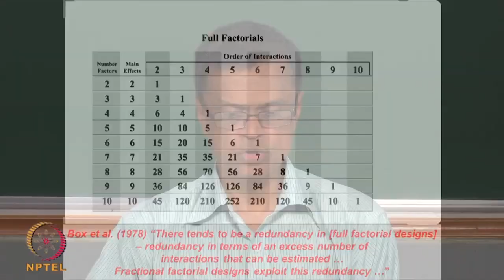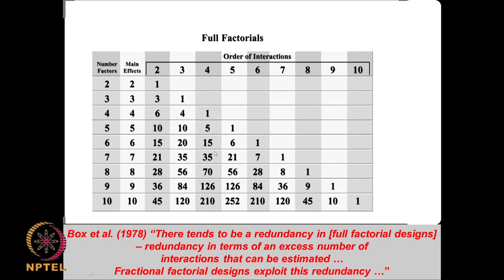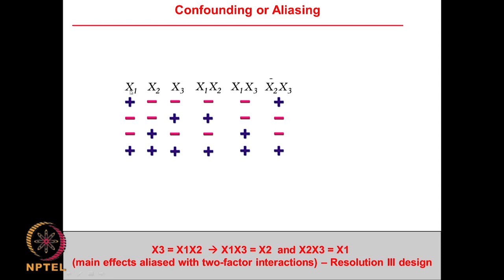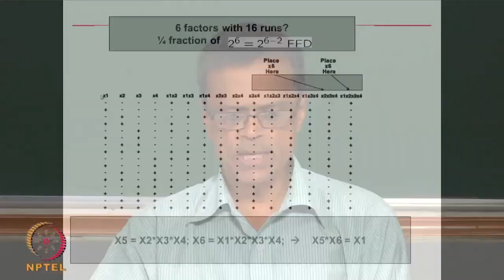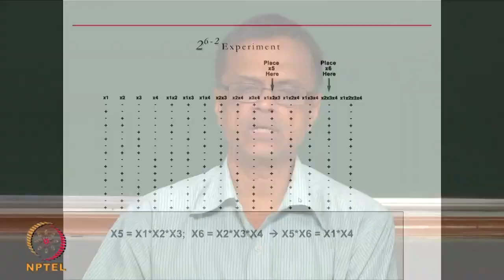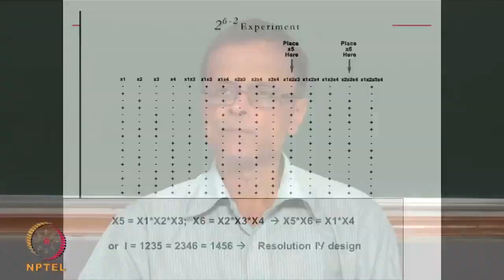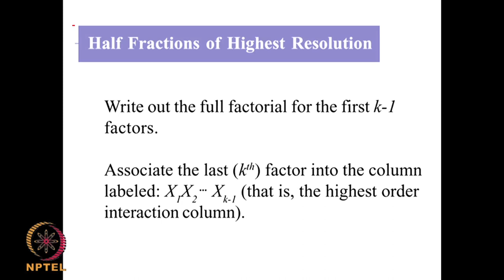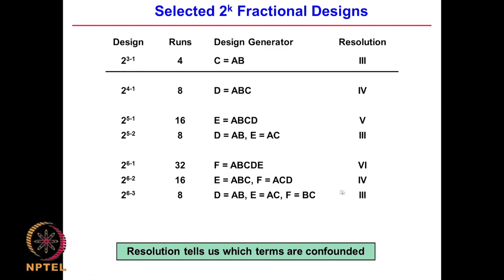Fractional factorial design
Course name : Biostatistics and design of experiments